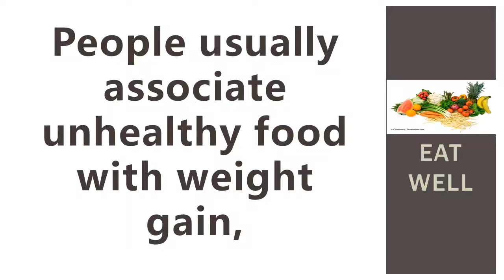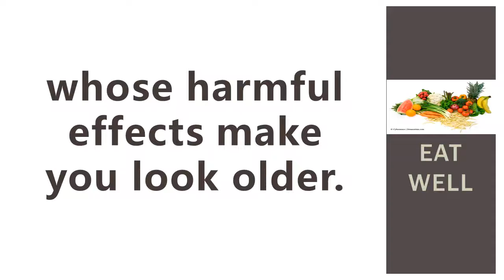Omaha Chiropractor Dr. Christine Zorad - Food & Aging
In this video, Omaha Chiropractor, Dr. Christine Zorad talks about some tips on how a healthy diet can improve healthy aging.

If you want to learn more visit:
Zorad Chiropractic
8720 Frederick St.  #103
Omaha, NE 68124